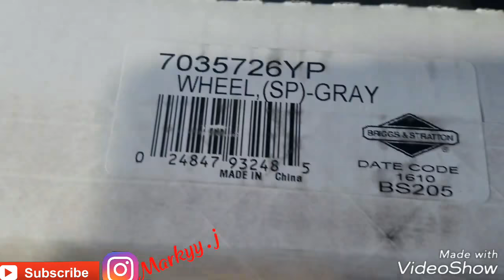Snapper Lawnmower - TIRE REPLACEMENT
Changing a  tire on your snapper mowers equipment is super easy is not rocket science